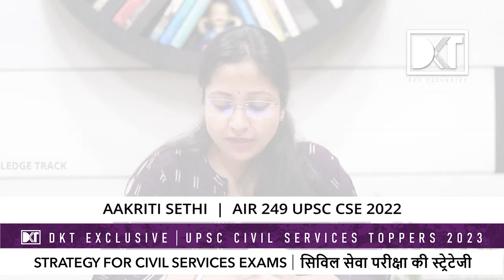Top Scorer | Essay Marks 140 | Rank 249, UPSC CSE 2022 Aakriti Sethi's strategy for Essay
सिविल सेवा परीक्षा 2022 में 249 रैंक हासिल करने वाली आकृति सेठी को इस साल Essay Writing में one of the highest marks मिलें है. निबंध लेखन और खास कर फिलोसोफिकल निबंध एक खुले आसमान की तरह होता है, ऐसे में उसे कुछ पन्नों में खूबसूरती से समेटना एक चुनौती होती है. इन्हीं चुनौतियों से रु-ब-रु होकर आप कैसे निबंध लेखन की अपनी शैली को एक नया आयाम दे सकते हैं, इन्हें बातों का जिक्र किया है आकृति सेठी ने अपने इस लेक्चर में. इसमें उन्होंने Essay का flow, transition, dimensions, language, innovation, intro and closing इत्यादि बातों को कैसे डील करना है, को बताया है. आकृति ने CSE 2022 में आये निबंध के एक टॉपिक- Repair The Roof When The Sun is Shining के जरिये essay writing के एलिमेंट्स को समझाने की कोशिश की है.

DKT Facebook Page-

 • CSE Track